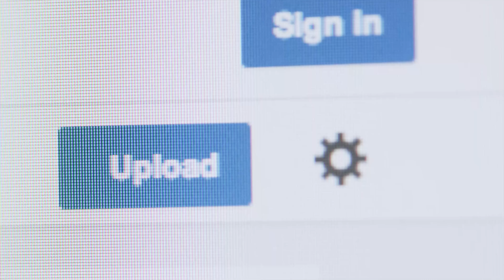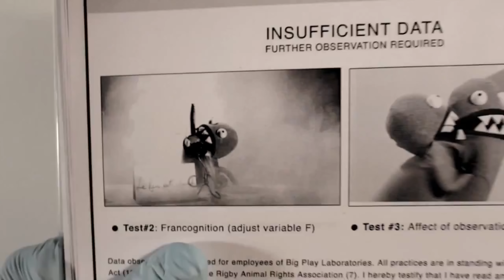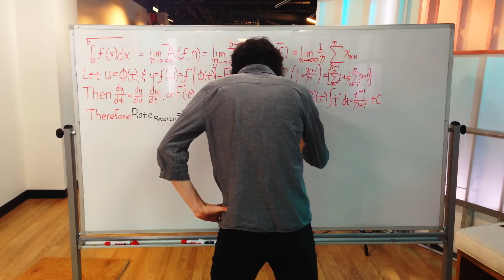Get Ready for Your Close-Up! | YouTube Nation | Monday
YouTube Nation is our new daily show that scours the web to help you find great videos weekdays 6pm PT / 9pm ET / 2am GMT / 7:30am IST and Saturday.

Today, communitychannel's Natalie Tran takes extreme measures to fit into a cute pair of shoes, artists transform hateful comments into love, and Ms. Marvel makes comic book history.

How is Ms. Marvel Changing Media for the Better? | Idea Channel | PBS Digital Studios